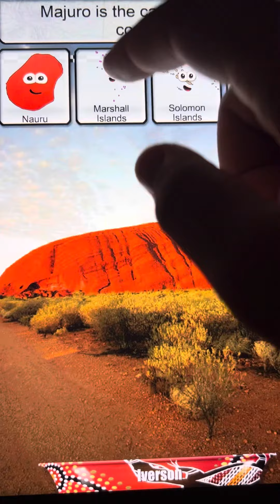Stack The Countries: Oceania Gameplay